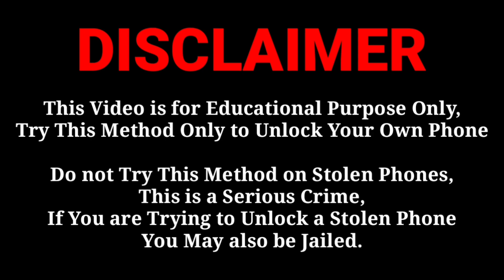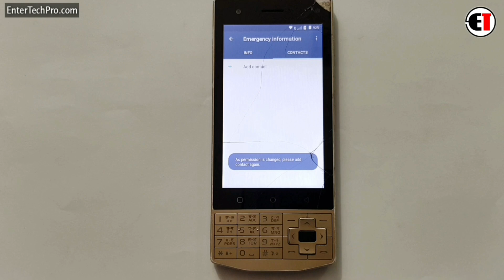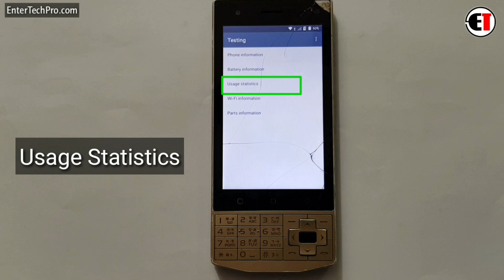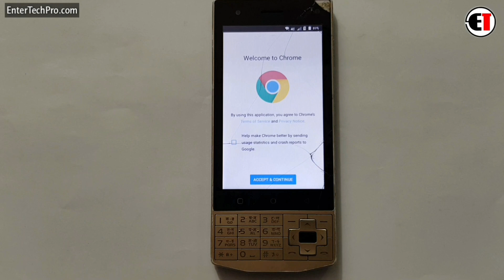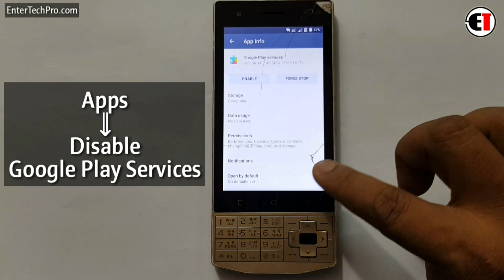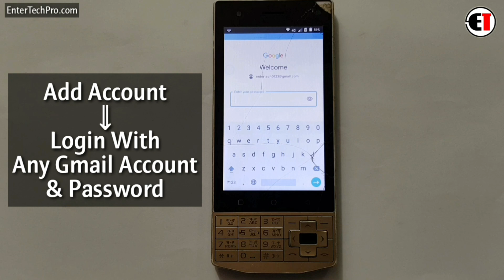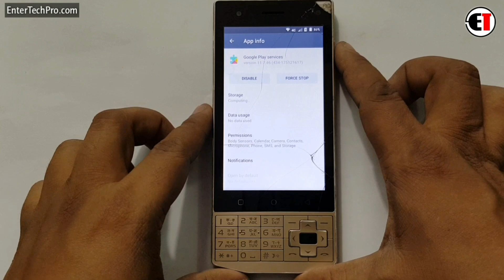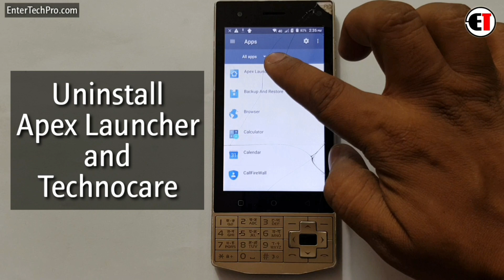Jivi Revolution TnT3 FRP Unlock/ Google Account Bypass || ANDROID 7.0 (Without PC)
ʟɪᴋᴇ   |  sᴜʙsᴄʀɪʙᴇ   |  sʜᴀʀᴇ   |  ᴄᴏᴍᴍᴇɴᴛ
●▬▬▬▬▬▬▬▬▬ஜ۩۞۩ஜ▬▬▬▬▬▬▬▬▬●

                                       ᴛʜᴀɴᴋ ʏᴏᴜ
●▬▬▬▬▬▬▬▬▬ஜ۩۞۩ஜ▬▬▬▬▬▬▬▬▬●

▶️ Song Info: [Arstis: Scott Buckley, Title: Childhood]